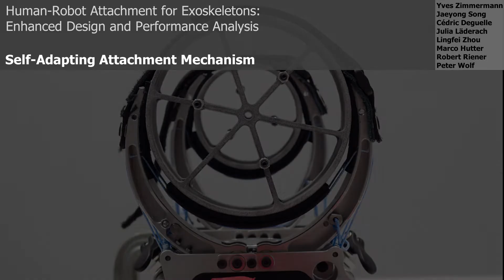Human-Robot Attachment for Exoskeletons - Self-Adapting Attachment Mechanism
This video is part of the supplementary material of the publication "Human-Robot Attachment for Exoskeletons: Enhanced Design and Performance Analysis", IEEE Transaction on Robotics, 2023.
IEEE: (tbd)

The Self-Adapting Attachment Mechanism (SAAM, patent pending) automatically adjusts the footprint and the support structure to the diameter of an attached arm (an arm dummy is used in the video). This feature allows to consistently align users with different arm sizes to the robot. As no customized cushioning, no manual adaption, and no tools are required, the attachment is highly time-efficient.